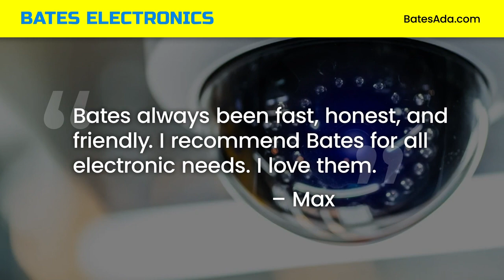Bates Electronics Ada Oklahoma 74820